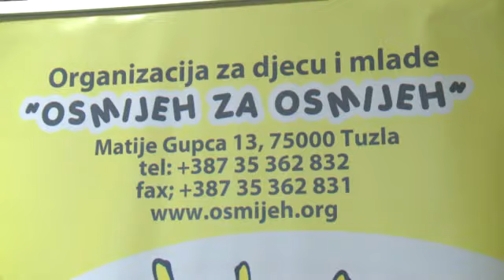Skupština Organizacije "Osmijeh za Osmijeh" - 09.03.2013. / RTV 7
U subotu, 9. marta 2013. godine održana je Druga redovna skupština Organizacije za djecu i mlade „Osmijeh za Osmijeh", s tim da je ovo prva skupština, izvještajnog karaktera.